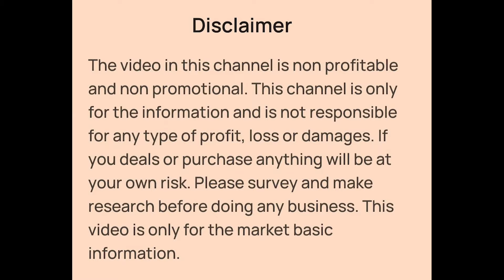Branded Western Top, Dress, Printed Shirt, Bodycon, Velvet, Party Wear Wholesaler in Kolkata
👉Shop Details:-

✓Shop Name- Calcutta Surplus and Manufacturer

✓Shop Address- Picnic Garden Road Near VIP Bazar Bus Stand, Kolkata

Brand Surplus Western Wear Wholesaler in Kolkata
Brand Surplus Western Top and Dress Wholesaler in Kolkata
Export Surplus Western Top and Dress Wholesaler in Kolkata
Export Surplus Western Wear Wholesaler in Kolkata
Export Surplus Branded Western Dress Wholesaler
Export Surplus Western Party Wear Dress Wholesaler in Kolkata